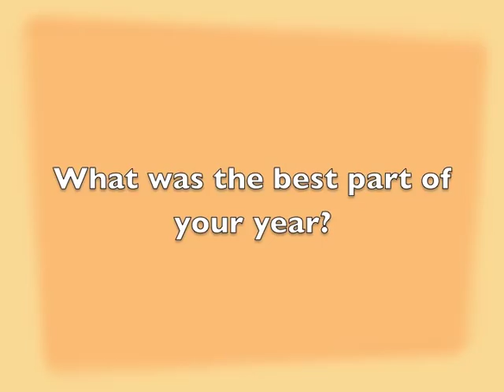FMC_HCS 1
Interviews with third graders at Healdsburg Charter School.